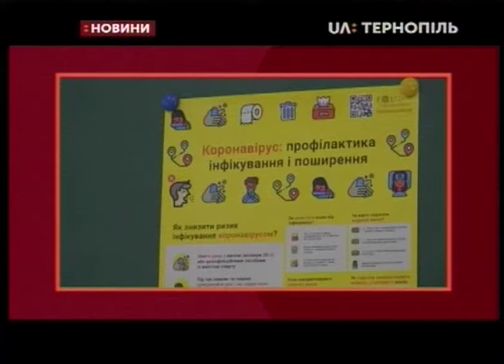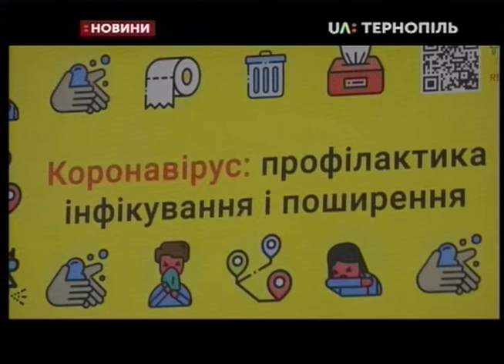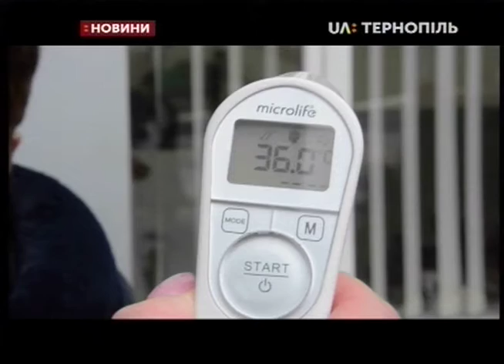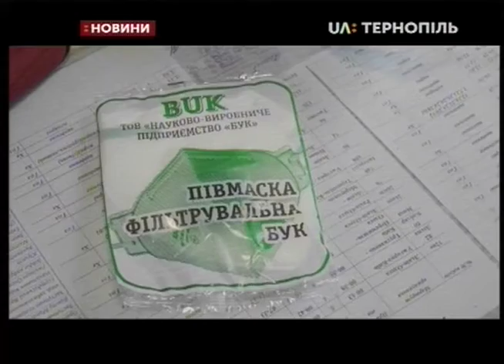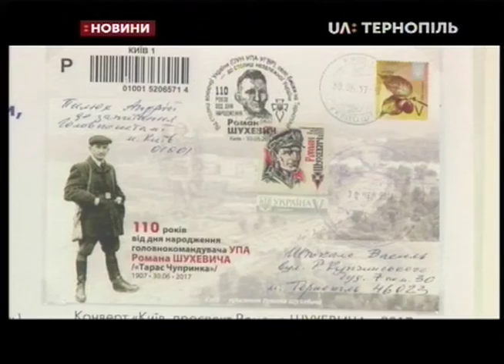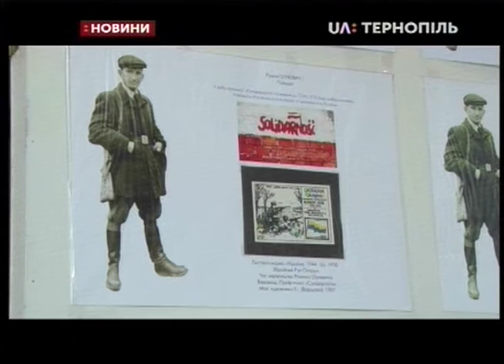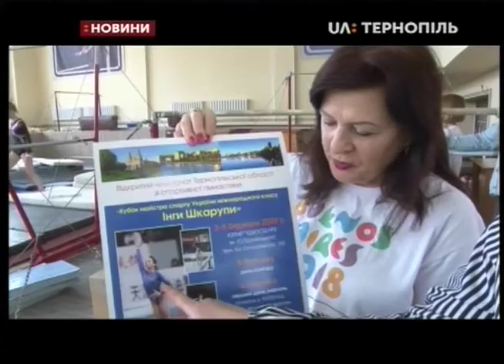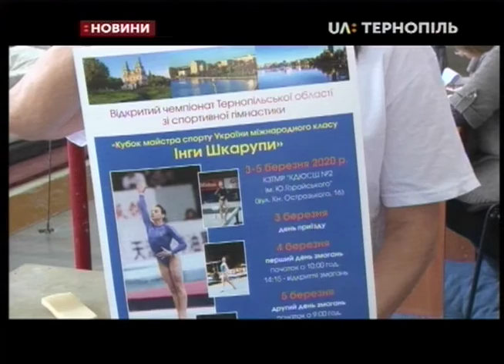04.03.2020. Новини. 19:00